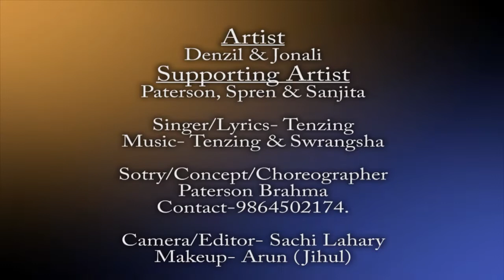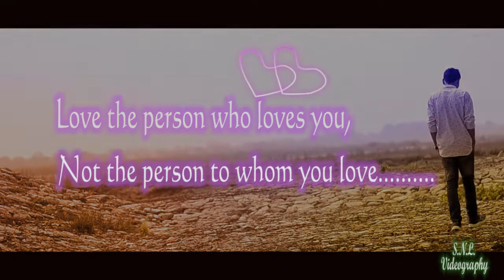THANGPIN NANGWOMWN BLA || OFFICIAL MUSIC VIDEO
Cast- Denzil, Jonali, Sanjita, Sprain, Paterson
Camera/Editing- Sachin
Singer- Tenzing,